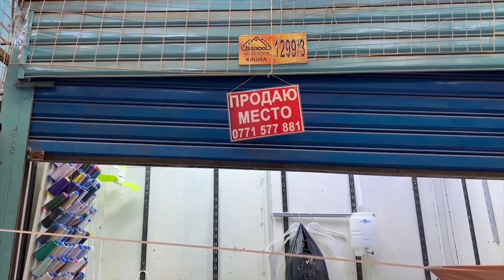Бизнес тур в Киргизию на фабрики по пошиву одежды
Мой телеграм: @julia_zigura11

5 самых плодотворных дней в Вашем бизнесе

Ходовые модели + прямые контакты с фабрикой = бешенный спрос на маркетплейсах и наценка от x4

Чего ожидать от 5 -дневного бизнес-тура:

За эти дни вы посетите рынки «Мадина» и «Дордой» - проведем вас буквально за руку – покажем из чего и как шьют местные фабрики, покажем и расскажем, где закупается сырье, как не напороться на мошенников, как отличить качественный фабричный пошив от домашнего пошива на коленке!
Опытные байеры познакомят вас с представителями фабрик, расскажут, на что обратить внимание при выборе поставщика, в дальнейшем вы сможете выстраивать рабочие отношения с байерами, которые станут вашими руками и глазами тут, в Киргизии.

Посетим фабрики – увидите производства, лично пообщаетесь с владельцами, сможете задать волнующие вопросы и обсудить все тонкости и нюансы будущего сотрудничества и уже оформить заказ.
Для хорошей продажи очень важна визуальная составляющая товара, на маркетплейсах она передается через фото – в России, чтобы сделать качественный фотоконтент нужно выложить кругленькую сумму.
В бизнес-туре покажем, как сделать качественную фотосессию буквально за копейки прямо в фотостудиях Бишкека.

Посетите фулфилмент – увидите как товар маркируется не отходя от кассы, цены конечно же Вас приятно удивят.

В этой поездке каждое ваше действие будет наслаиваться на предыдущее, превращаясь в целую цепочку новых знакомств, идей, вдохновения чтобы ДЕЛАТЬ!
Вы получите ценные контакты, увидите всю внутрянку, за эти 5 дней появится четкая картинка, как выстраивать бизнес!

Ну, и на десерт – а вы знали, что Кыргызская Республика является горной страной. 94 % процента территории страны находятся на высоте более 1000 метров над уровнем моря – приехать в Киргизию и не побывать в горах – преступление! А значит, вас ждет невероятное приключение в горы - свежий заряженный воздух, и неописуемая природа!
А еще вкусно Вас ждет вкусная еда.

Почему Киргизия?
На сегодняшний день в Киргизии множество фабрик по пошиву одежды, как совсем небольших, так и отшивающих для крупных брендов, таких как SELA и LICHI.
- Дешевле пошива в Китае и в России;
- Быстрая доставка: из Киргизи 7-10 дней, из Китая нужно ждать 30-40 дней;
- Доставка до Москвы всего 40р/кг (в Китает от 3$/кг);
- Беспошлинная зона с РФ в рамках союза ЕАЭС;
- Модные и современные лекала (в Киргизии шьют действительно модные и современные вещи);
- Возможность заказать как готовые изделия, так и под заказ;
- Возможность шить по вашим собственным лекалам;
- Пошив на заказ всего от 100 единиц в отличие от Китая и Узбекистана;

Что шьют?
- Пальто (твит, стеганное, кашемировое, тедди)
- Платья (каких только нет)
- Спортивные костюмы, худи, лонгсливы, свитшоты
- Деловые женские костюмы и пиджаки
- Футболки, рубашки, водолазки – мужские/женские
- Детская одежда
- Трикотаж

Для кого нужна эта поездка?
- Для действующих селлеров и владельцев фабрик в России (найдете производство с хорошим качеством за меньшие деньги)
- Владельцы офлайн точек и шоурумов
- Начинающие селлеры. Покажем как сделать свой бред с нуля и делать наценку на маркетплейсах от x4 за счет прямых контактов с фабриками.
- Инвесторы. Поймете, как устроена индустрия пошива и работа с маркетплейсами, найдете себе партнера.

Приглашаю вас посетить Киргизию вместе с нами – это 5 дневный бизнес-тур, который станет точкой вашего роста.